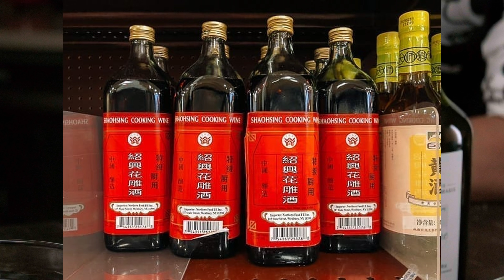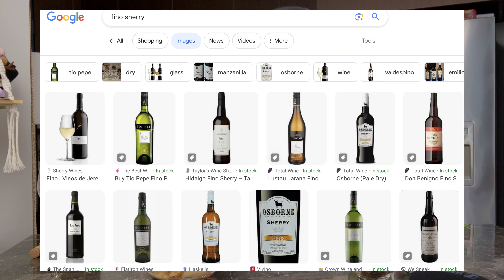Pasta with sauce vin jaune, and a slightly chatty video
This is one of the best ways to get incredibly juicy and tender chicken breasts. I also threw in some vin jaune for a heavenly sauce. Vin jaune is an acquired taste, sure, but I love it.